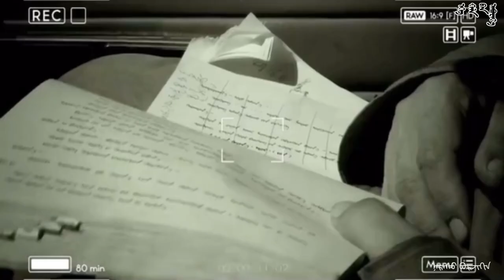ᠡᠵᠢ ᠵᠢᠨ ᠮᠢᠨᠢ ᠬᠥᠳᠡᠭᠡ一 ᠦᠯᠵᠡᠶ᠋ᠢᠲᠣᠭᠲᠠᠬᠣ ᠵᠢᠨ ᠰᠣᠳᠣᠰᠡᠴᠡᠨ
《 ᠬᠥᠳᠡᠭᠡ ᠰᠢᠯᠢ》 ᠭᠡᠰᠡᠨ ᠺᠢᠨᠣ ᠵᠢᠨ ᠳᠠᠭᠤᠤ᠃  ᠰᠢᠯᠢ ᠵᠢᠨ ᠭᠣᠣᠯ ᠠᠶ᠋ᠢᠮᠠᠭ ᠊ᠤᠨ ᠳᠠᠭᠤᠴᠢᠨ  ᠰᠣᠳᠣᠰᠡᠴᠡᠨ